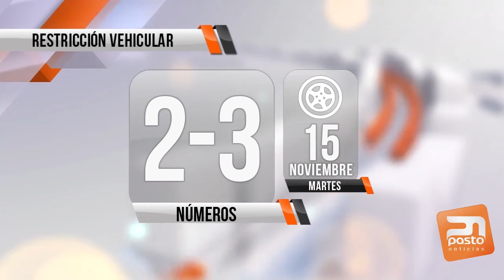RESTRICCIÓN VEHICULAR -15 DE NOVIEMBRE DE 2016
PASTO NOTICIAS - 11 DE NOVIEMBRE DE 2016